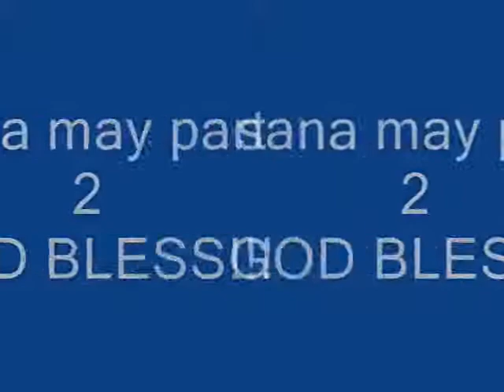star_ city_ shjp_ 3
edit ko lang poh...sana magustuhan nyo..hehehe...GOD BLESS!!!